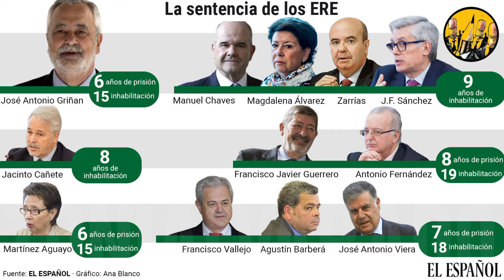AXEL KAISER,la TIRANÍA de la IGUALDAD.